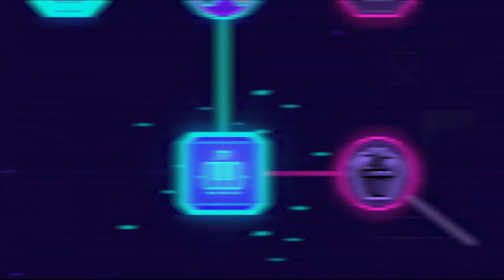👉 NEON ABYSS GRATIS SOLAMENTE 24h en Epic Games Store 🤑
Corred lob@s!!! No perdáis este JUEGAZO GRATIS!!!
Epic Games nos da un juego gratis cada día desde hoy y durante 15 días: si lo reclamas será tuyo para siempre.
Los nuevos juegos gratis irán apareciendo todos los días a las 17:00 horas, solo tienes que entrar a la web de Epic o abrir la aplicación para Windows 10 desde tu ordenador, y reclamar las ofertas.

Neon Abyss es un frenético juego de exploración de mazmorras en el que te abres paso a disparos a través del abismo como miembro del escuadron "Grim Squad".